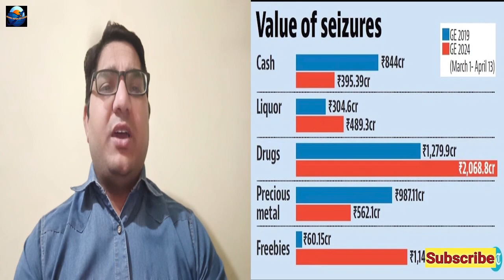Election Commission Seized Amount Value